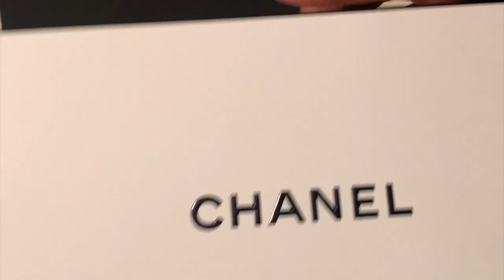WHAT I GOT FOR MY BIRTHDAY + LOUIS VUITTON UNBOXING 2021 | EYE DAVENPORT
Thanks so much for returning to my channel. I can wait to share what I got for my birthday and a special unboxing!

Commpact Mirror

“Beauty might bring happiness but happiness always brings beauty” - Anonymous